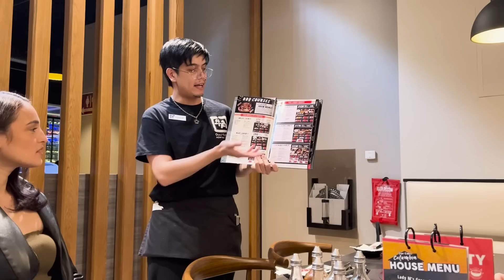THIS IS UNFORGETTABLE! *BIRTHDAY VLOG*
Thanks For The Birthday Wishes!

THIS IS UNFORGETTABLE! *BIRTHDAY VLOG* | ft.  @steveperez@dobrebrothers  @ChristianDurante @LucasandMarcus

I OWN THE RIGHTS TO SOME OF MUSIC USED IN THIS VIDEO AS I HAVE MADE THE INSTRUMENTALS MYSELF